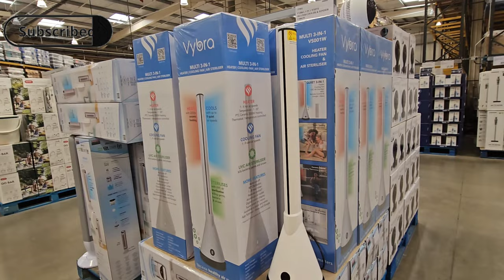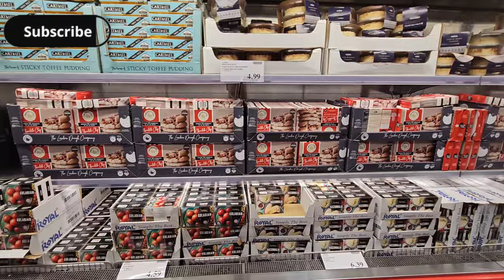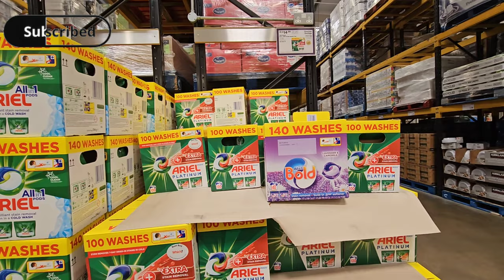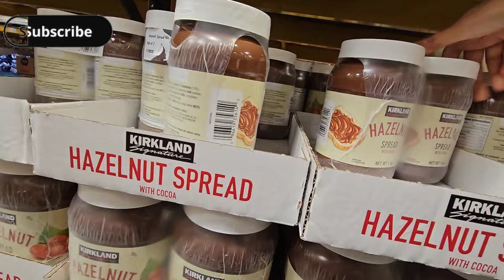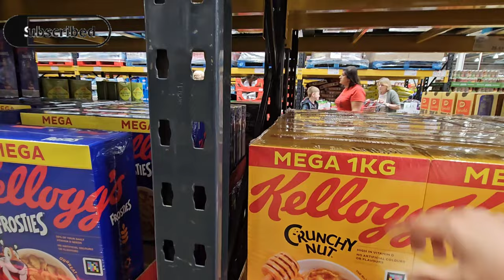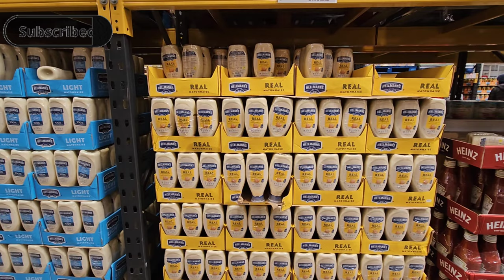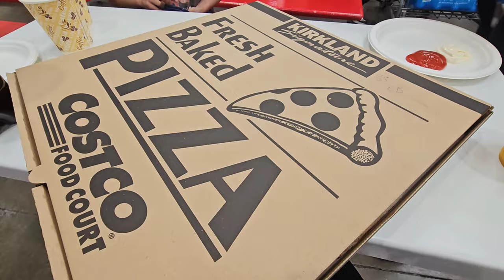Costco wholesale store birmingham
Queries 👇
costco
costco deals
costco deals this week
costco shopping
costco haul
costco june
costco shop with me
costco june 2023
shop with me costco
shopping at costco
costco new items
costco new arrivals
what to buy at costco
costco best buys
costco 2023
costco sales this month
costco food
costco sales
ginas shopping life costco
costco member savings
costco hot buys
costco new deals
new at costco
costco membership
costco secrets